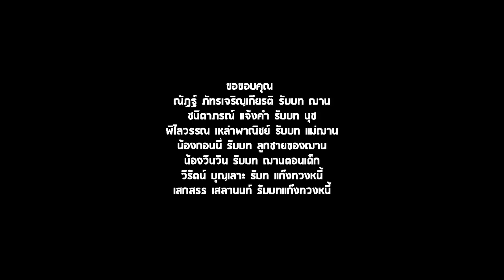ดวงลิขิต E.P.1 ตอน ยิ่งให้ยิ่งได้ อ.ฌาน โฮลี่